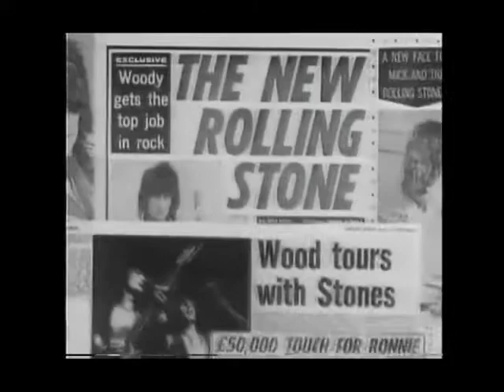Stars on 45 - The Greatest Rock 'n Roll Band in the World (short version)